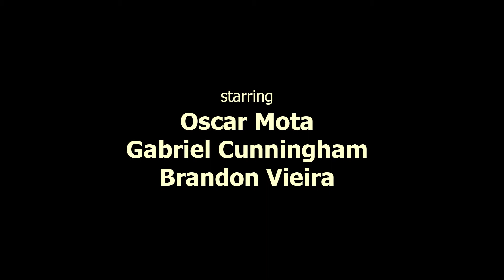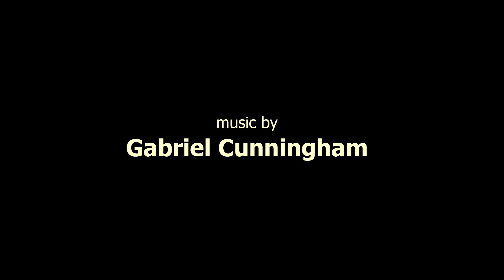Dude, Where's My Phone?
A man with a malicious desire steals another man's phone resulting in a chase for survival.

Starring Oscar Mota and Gabriel Cunningham
Heliott Mena - Director
Brandon Vieira - Production assistant
Hayley Aguilar - videographer

"The assignment was to create a short film about a chase. It was very exciting and educational to get a hands on experience on filmmaking."